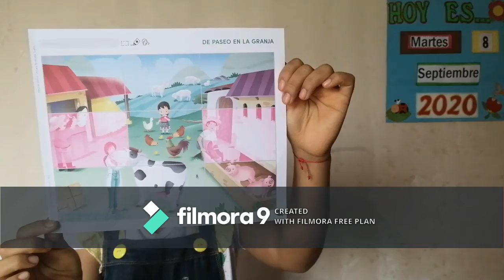Cuento: "Sofía ayuda a sus amigo"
Los animales de la granja